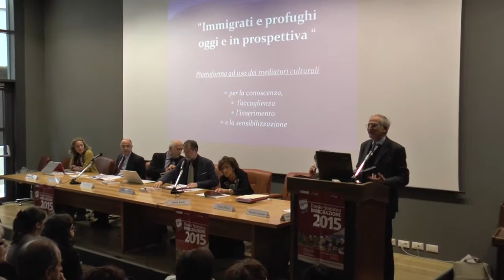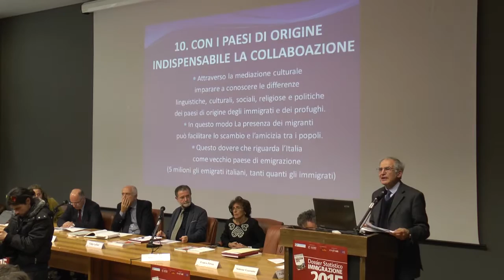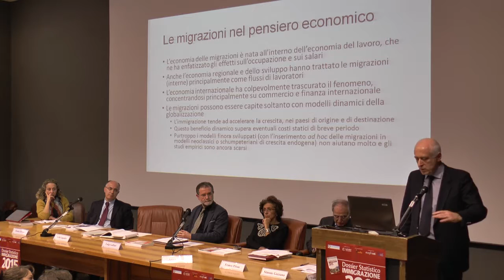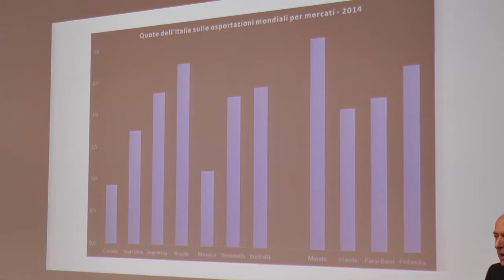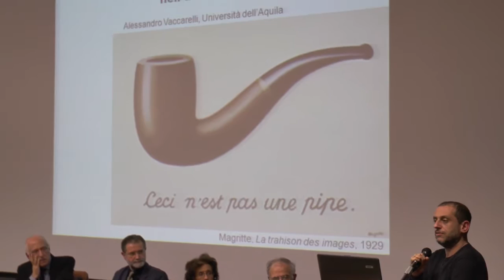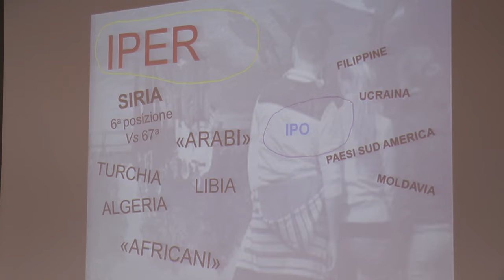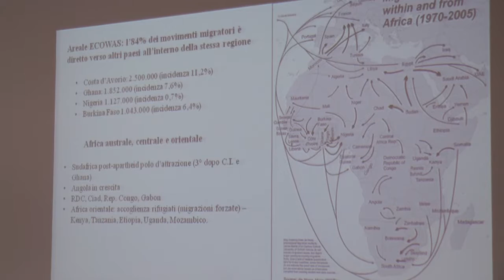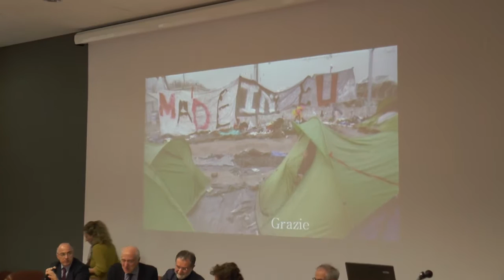Dossier statistico immigrazione 2016 - 16 marzo 2016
Mercoledì 16 marzo 2016 alle ore 14.30 si è tenuto, nell’Aula magna dell’Università, presso il Dipartimento di Scienze umane, viale Nizza 14, un seminario-convegno su Migranti, territorio, società in Italia e in Abruzzo, occasione nella quale è stato anche presentato il “Dossier Statistico Immigrazione 2015”, uno strumento irrinunciabile di diffusione e analisi dei principali dati statistici sul fenomeno migratorio in Italia, a partire dalla dimensione internazionale ed europea.
L'evento è stato trasmesso in diretta streaming.